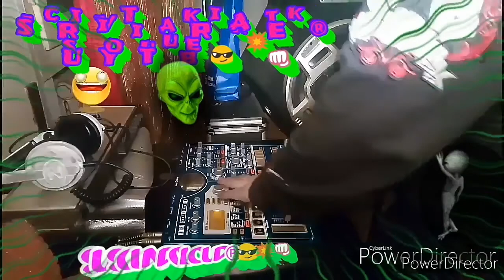viC2.01blog® kRikAtEk 😎 pRodUceR MuSiCa👊😎💥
Produzione in live set di musica elettronica tramite sintetizzatore korg eMx1 pRodUcEr kRikAteK® 😎👊💥